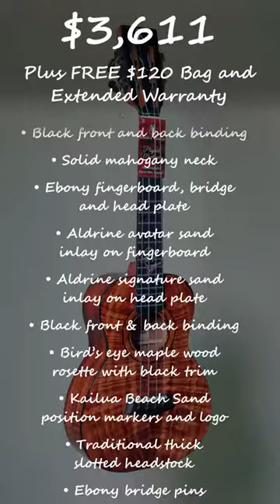Aldrine Guerrero Premium Select Ukulele Available @ Island Bazaar, Huntington Beach, CA, USA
World renown Island Bazaar Ukuleles in Huntington Beach, CA.  Kanile’a, Kamaka, Koaloha, Opio, Ohana, Kala and more.  Facetime customer service let's you see and listen before you buy.